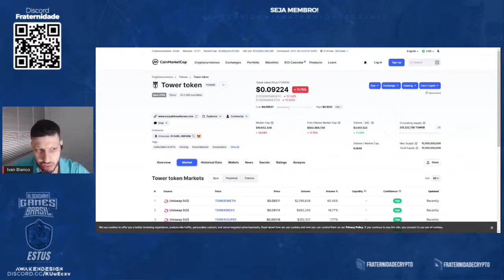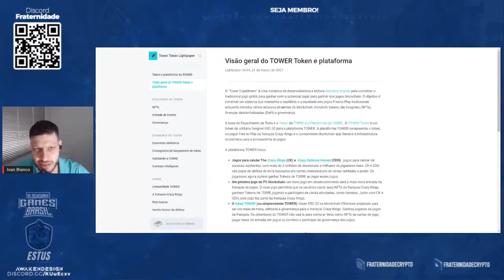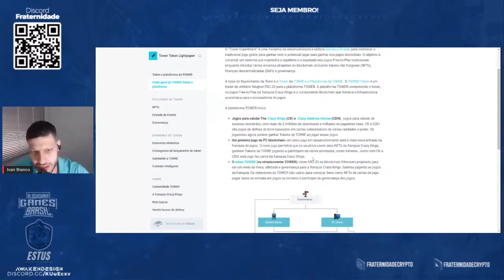Como Ganhar Tokens no Game Crazy Defense Heroes | Cortes Fraternidade Crypto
【 Grupos 】

Pool Game AlienWorlds Fraternidade Crypto

Planeta
NERI 2:13

Bônus ao minerar NFTs  Splinterlands (em breve)

Mini Curso NFT para iniciantes

Duração 1:30 h
Toda a Segunda feira ás 14h

Chamar Ivan Bianco para mais informações no grupo Discord